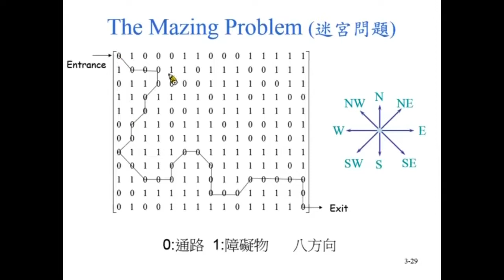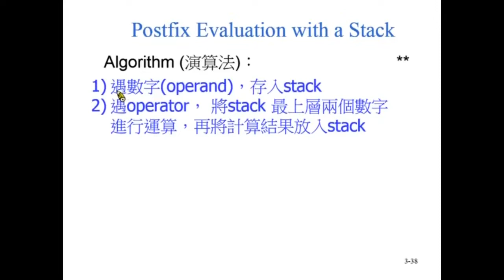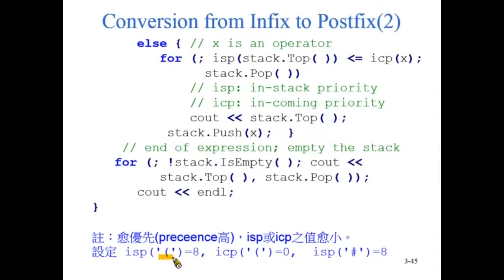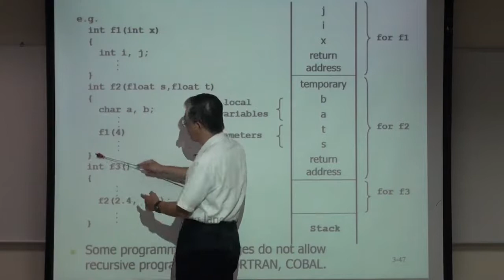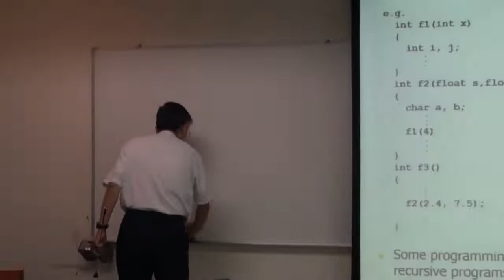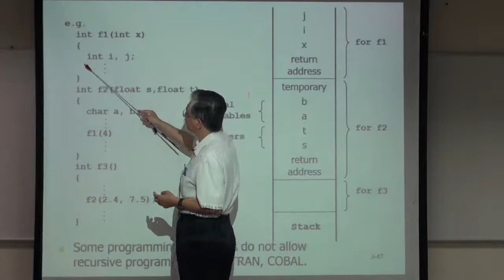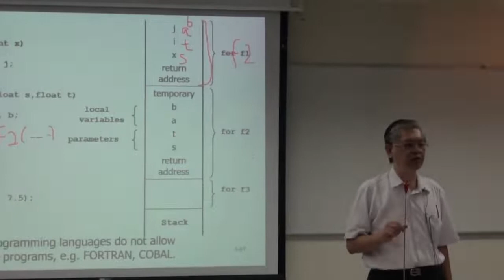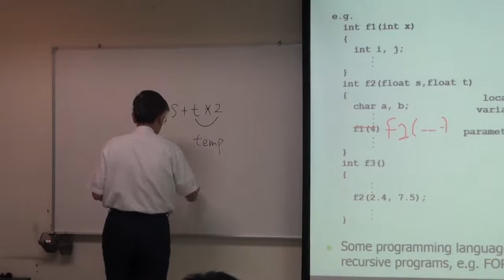資料結構99 ch8 1